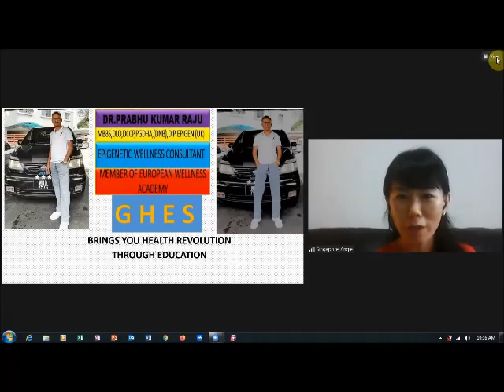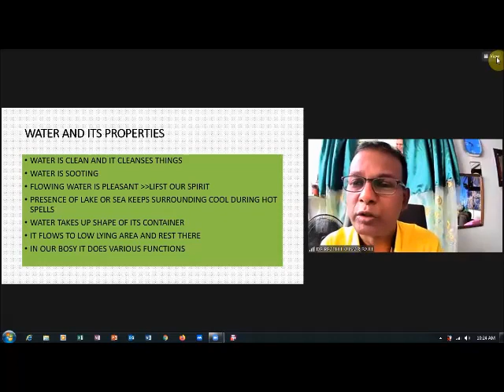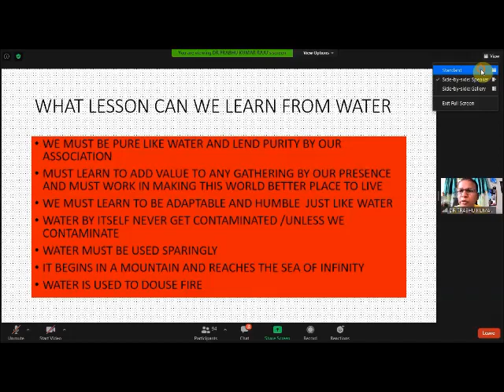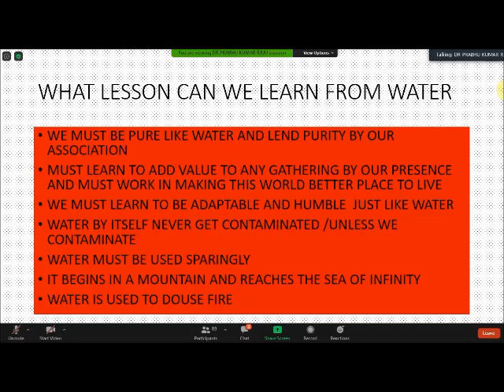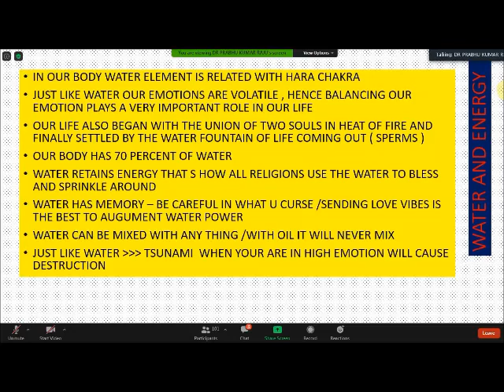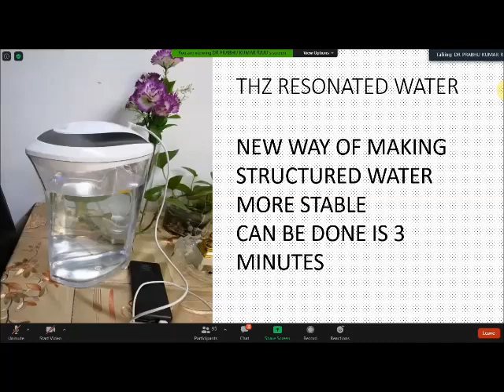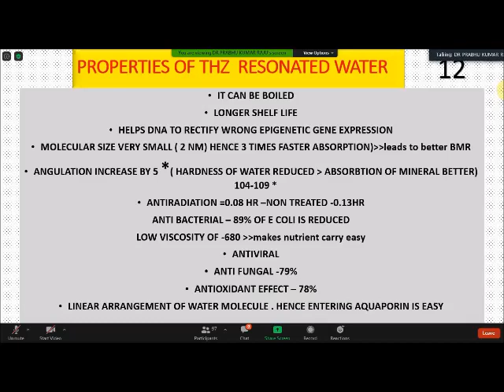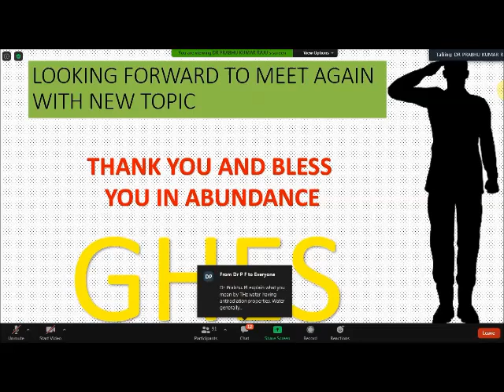(eng) Episode 19 - Water & Life by Dr Prabhu 3/4/21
video timeline:
14:30 Arthritis 25 yrs case
18:15 why we must drink THz water
31:25 chant Mantra - water has memory
32:00 properties of THz resonated water
1:05:49 benefits of drinking THz water

YOU HAVE TO DRINK IT TO FEEL FOR YOURSELF. 您必须自己喝才能感觉到。